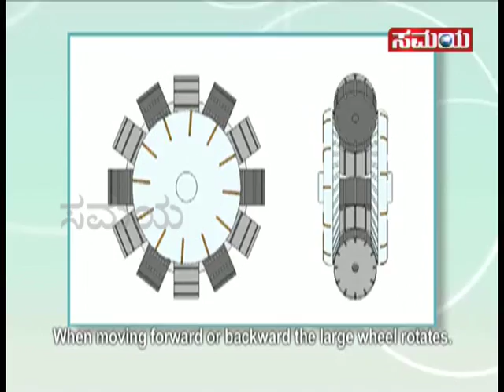Year 2010, U3-x personal mobility